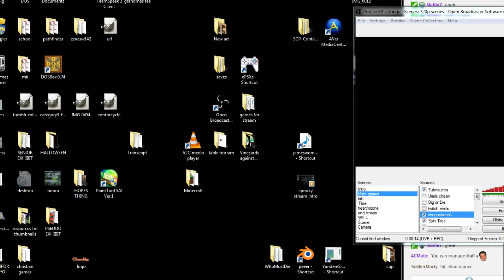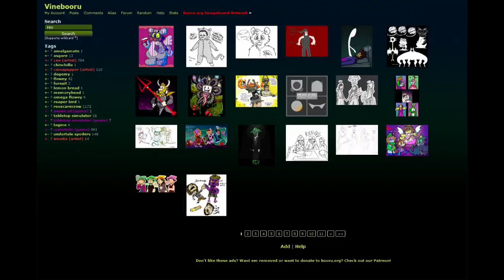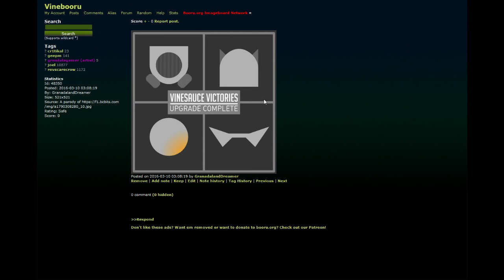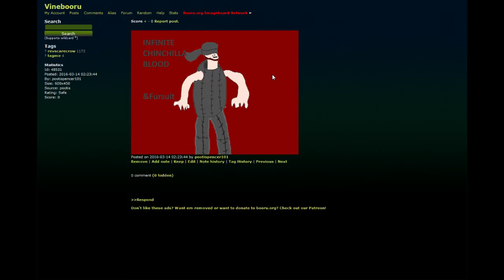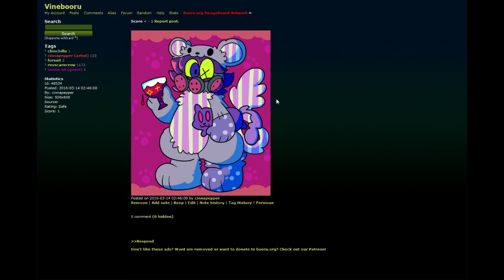Snake Oil with Rev, Huggbees, Jen, Hootey & GeePM - Rev After Hours [Vinesauce]